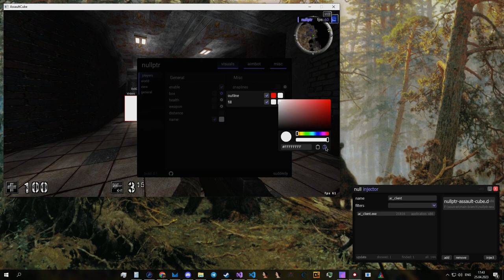Rmlui - menu for assault cube cheat.